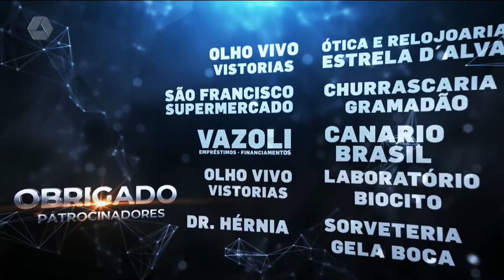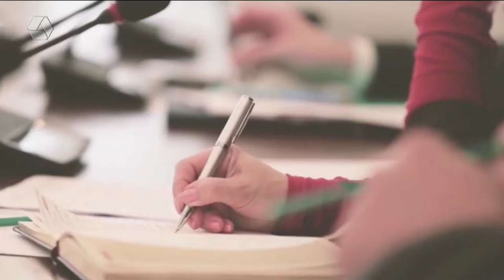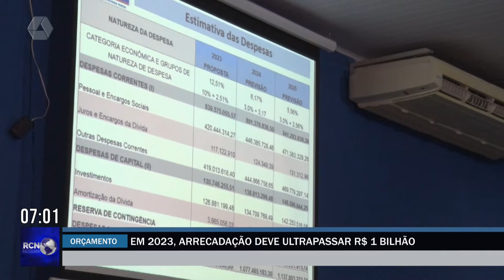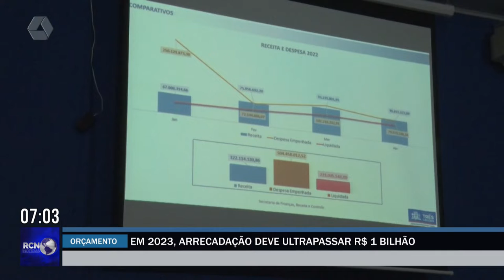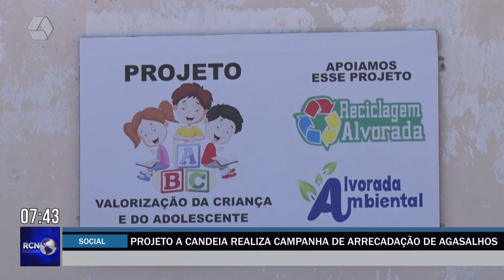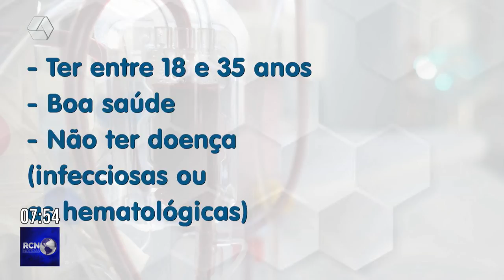RCN Notícias 26/05/2022